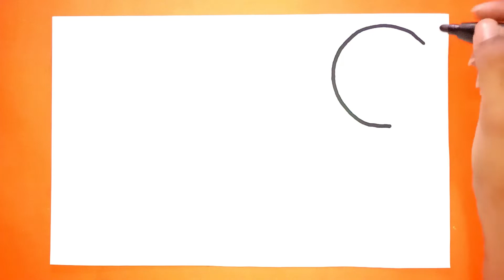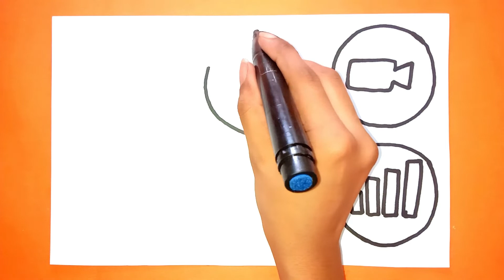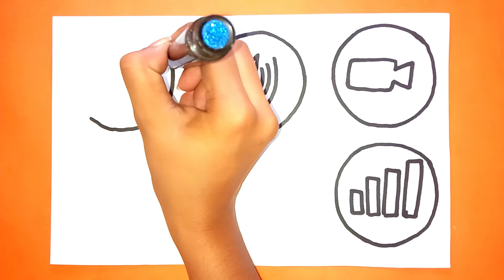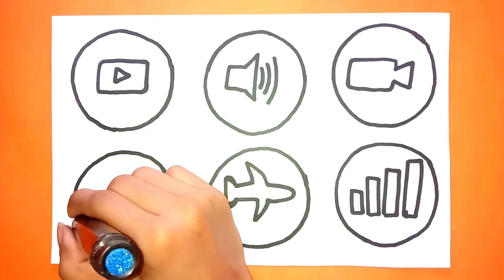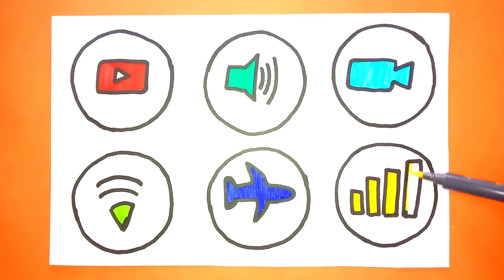Crab and mobile feature drawing use marker colors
Hey everyone
In this video you see how to draw crab & mobile feature